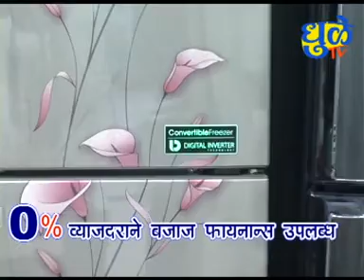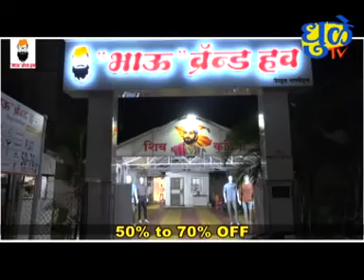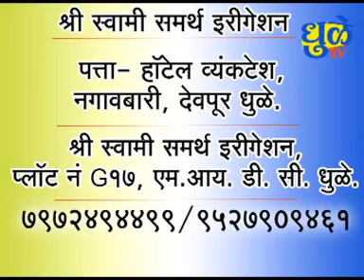Dhule Tv News Bulletin 24 March 2022